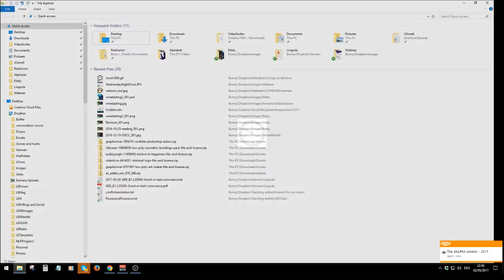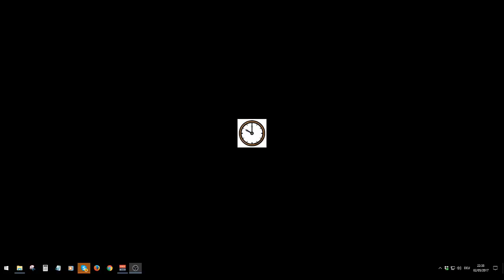Learn English AM / PM Session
Natashas Thursday group discuss Spanish siestas. To learn more about our sessions, visit the Learn English Network.

English session on Discord. Only active forum members can attend these sessions, but anyone can become a forum member - so. To learn more about our sessions, visit the Learn English Network..

You can discuss this session on the forum: To learn more about our sessions,.